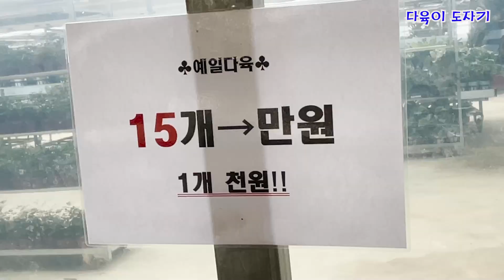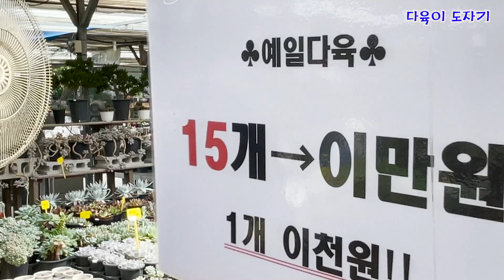남사화훼단지 다육이농장 다육이화분 예일다육 분재 취설송 향기염좌 두둘레아 브르트니